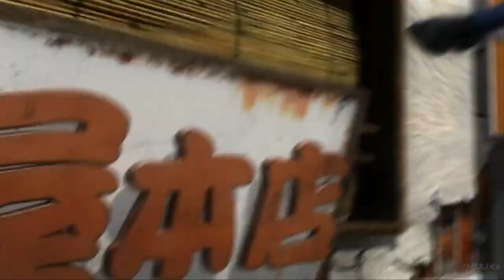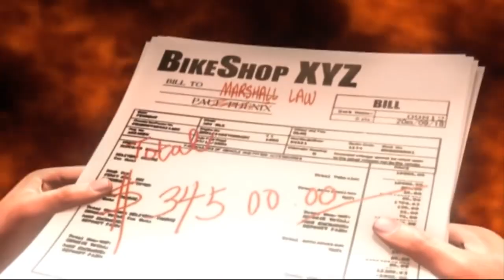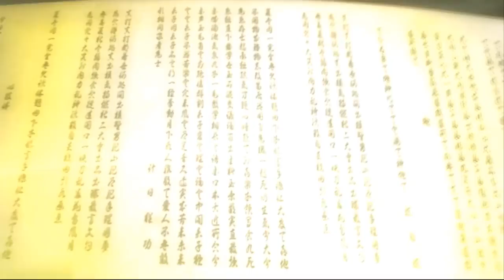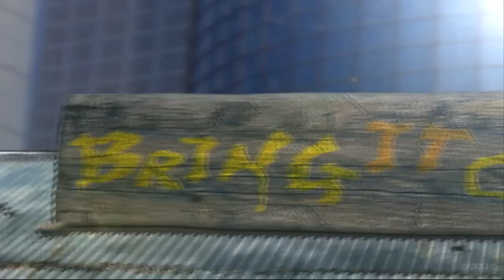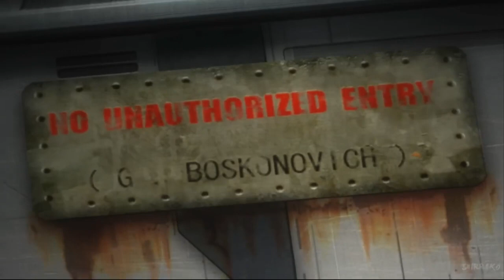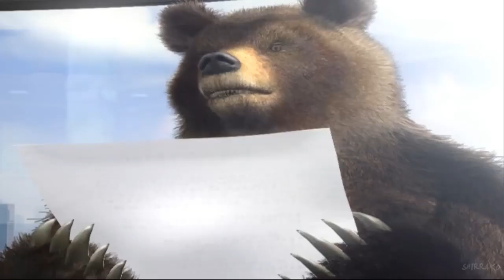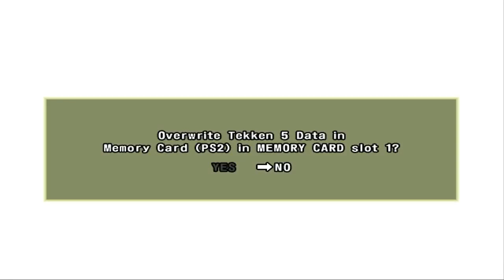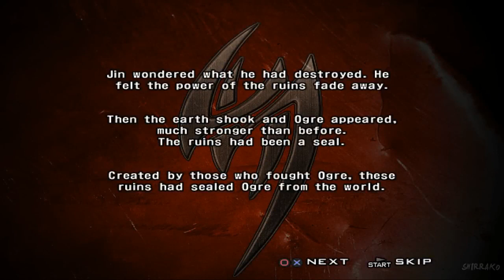(Tekken 5) Gameplay Full Game 4K All Characters Endings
Hi there everyone how're you today I've update full hours fight my favourite game very longer time i missing so much ( Tekken 5 ) Gameplay Full Game 4K so jah that's it i love this game old because is my favourite game and to more important do you guy's my friend i had it renounce from the game Mortal Kombat that game everthing repetid everthing time so jah i'm so tire so much this game so jah and so sorry guy's for give me ok ugh so that's all say jah um well anyway i hope you'll enjoying that good reaction don't forget to subscribe me down bollow description in channel youtube don't forget Like👍🏻 it video ,don't forget give to comments📝 video and don't forget to activate the Tingel Bell🔔 notifications see others video ok i see you soon in the next time to everthing contact guys and have Ice❄️❄️❄️❄️ Day ,Thunder⛈️⛈️⛈️⛈️⛈️⛈️⚡⚡⚡⚡⚡ Stored Stronger ,Raining🌧️🌧️🌧️🌧️🌧️⛈️⛈️⛈️⛈️⛈️ Stored Stronger and Winter🌨️🌨️🌨️🌨️🌨️🌨️ Cold❄️❄️❄️❄️❄️❄️ Stored Stronger and Good Morning and i'll see you soon in the next video jah and Bye Bye.